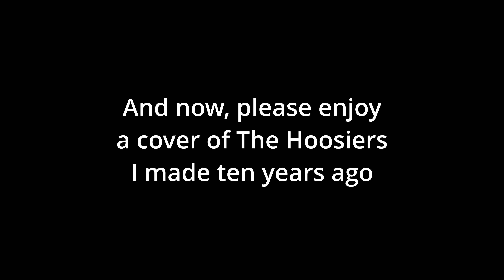A quick health update